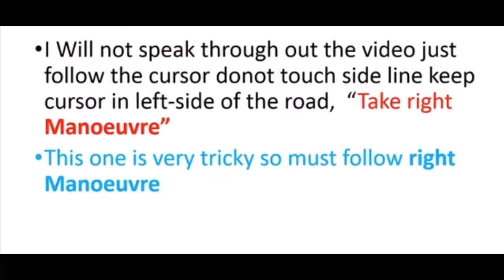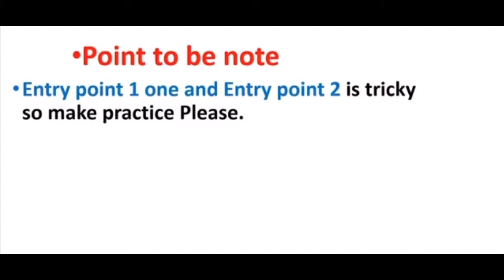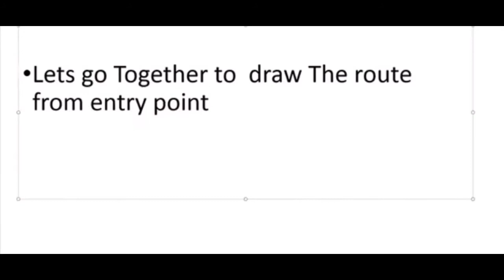Topographical Test 3 side Entry point to Rotherhithe Tunnel from Northern Side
Topographical Test 3 side Entry point to
Rotherhithe Tunnel from
Northern Side
Mock question Practice
   •I Will not speak throughout the video just follow the cursor do not touch side line keep cursor in left-side of the road,  “Take right Manoeuvre”

•This one is very tricky so must follow right Manoeuvre